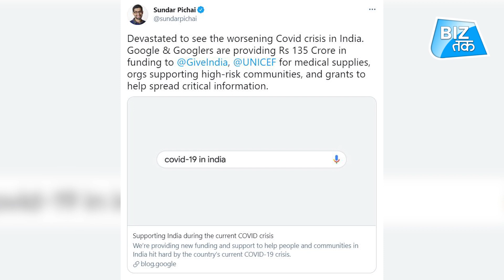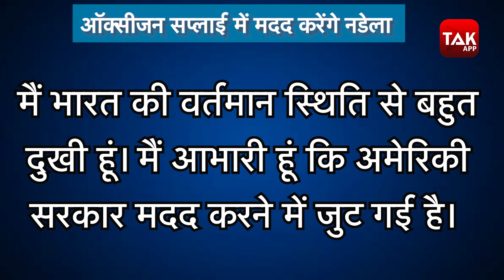कोरोना के खिलाफ भारत के लिए सुंदर पिचाई और सत्या नडेला ने खोला अपना खजाना | Biz Tak